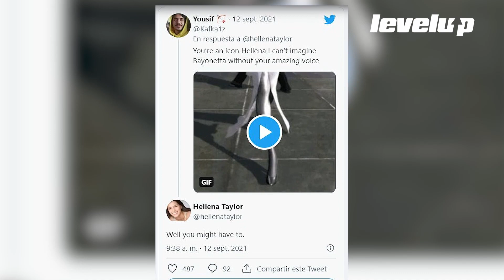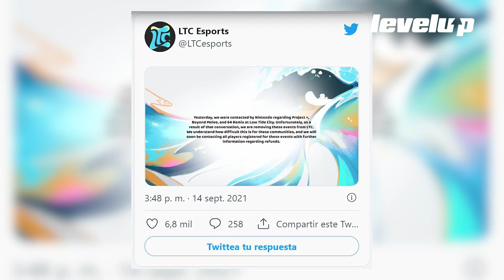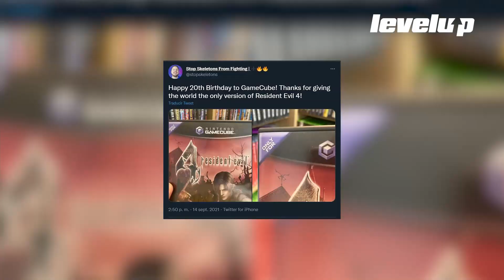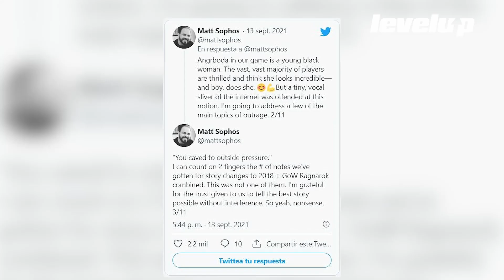SPEEDRUN: Resumen de noticias - Semana 37 de 2021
Esta semana en tu resumen de noticias favorito: la demanda de Epic Games sigue caliente; los acaparadores de galletas; la actríz que se podría despedir; los retrasos de la semana y mucho más.